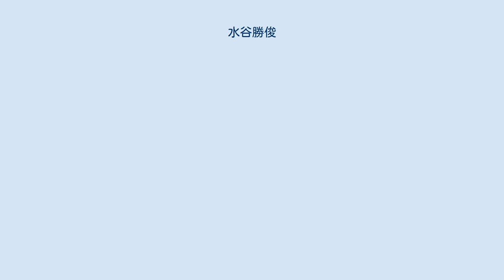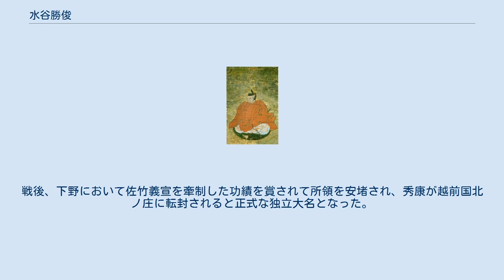水谷勝俊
水谷 勝俊（みずのや かつとし）は、戦国時代から江戸時代初期にかけての武将・大名。
常陸国下館藩初代藩主。
 天文11年（1542年）、水谷治持の次男として誕生。
永禄9年（1566年）、兄・正村と共に結城晴朝に従って上杉謙信と戦った。
永禄12年（1569年）、正村の隠居により家督を継いだ。
 天正13年（1585年）には兄と共に下野国田野城を攻略して下野方面にも勢力を広げた。
小田原征伐後、結城氏の与力大名となる。
なお、この時、晴朝の養子に徳川家康の次男・秀康を迎える話が出た際には、正村と家康の間にかねて親交があった事から、勝俊が徳川氏との交渉に加わっている。
文禄元年（1592年）からの文禄・慶長の役においては肥前国名護屋城に駐留した。
 慶長5年（1600年）の関ヶ原の戦いにおいては、皆川広照の従弟にあたるという経緯から東軍に与した。
このとき、子・勝隆が西軍に人質として捕らえかけられている。
戦後、下野において佐竹義宣を牽制した功績を賞されて所領を安堵され、秀康が越前国北ノ庄に転封されると正式な独立大名となった。
代わりに甥・正慶が秀康に仕え、越前移封に従っている。
 慶長11年（1606年）6月3日、死去。
享年65。
跡を長男・勝隆が継いだ。